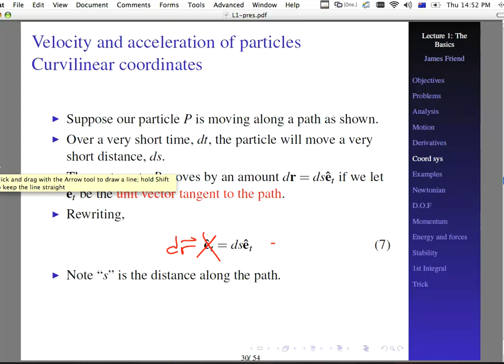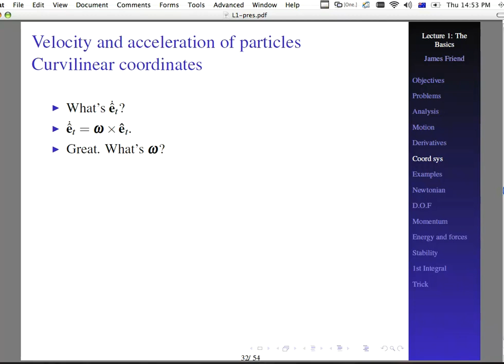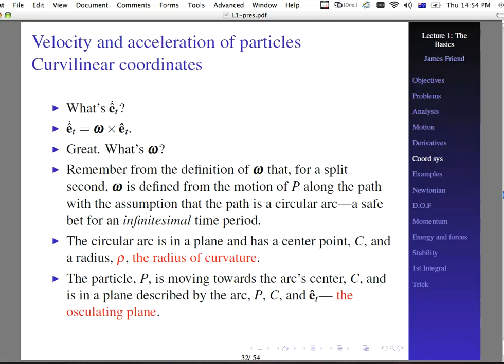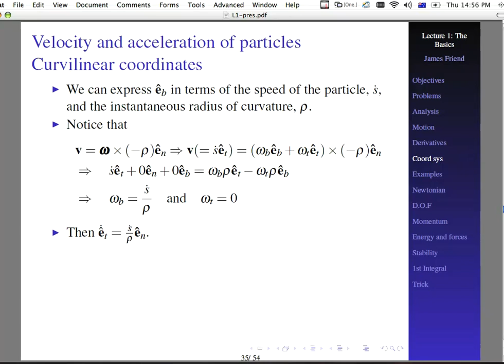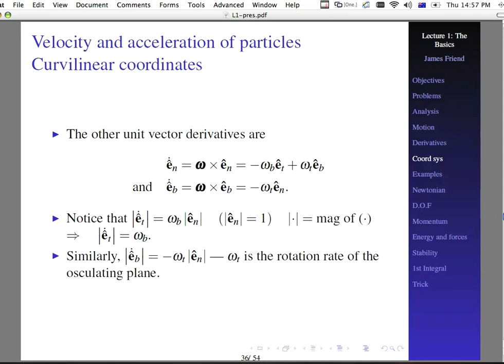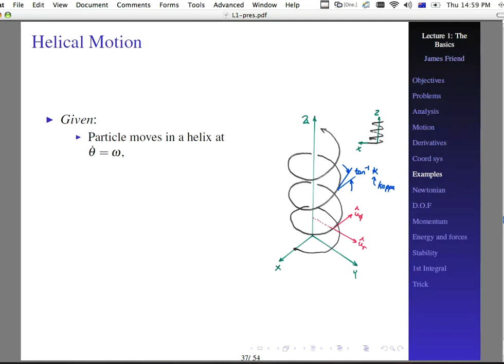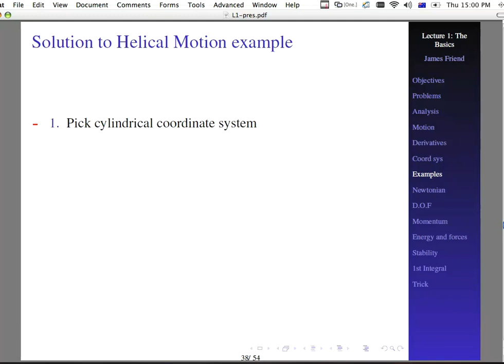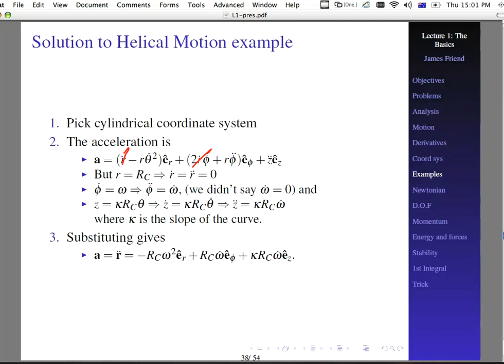Undergraduate Engineering Advanced Dynamics Lecture 1 part 3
A recorded lecture series on engineering dynamics, advanced at Monash (MEC4428), intermediate in reality. Velocity and acceleration in spherical fixed coordinates, helical motion example.